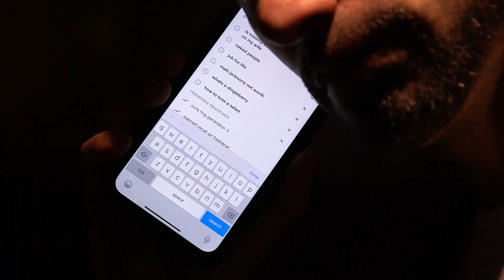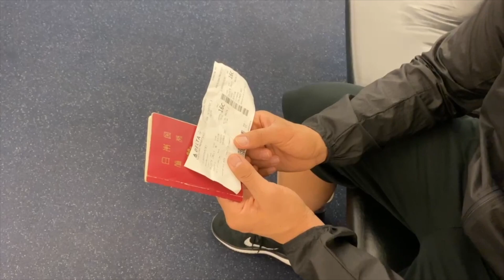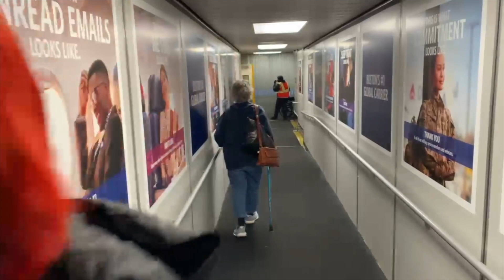“Elite Game” - Being The Elite Ep. 280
The Elite celebrate Halloween by hosting the first ever Elite Game.

“Being The Elite Theme Song”
“Warrior’s Cry”
By Matthew Lee Massie